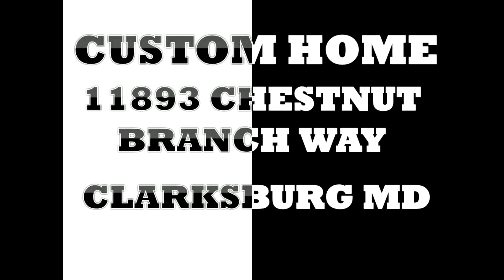11893 CHESTNUT BRANCH WAY in Clarksburg MD | Custom Home Fernando Herboso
FernandoHerboso